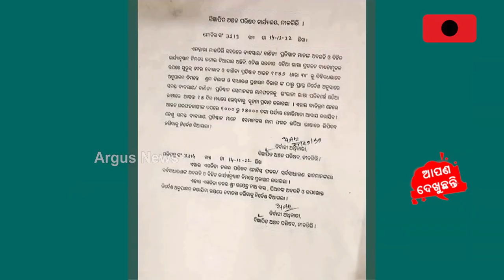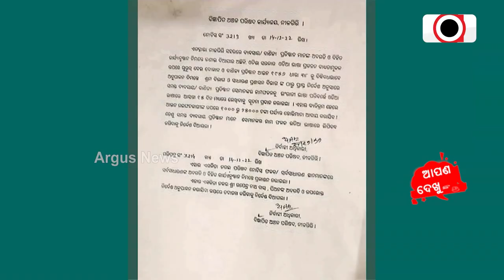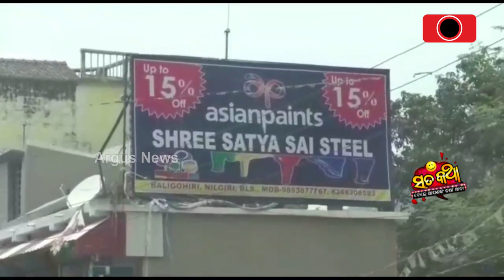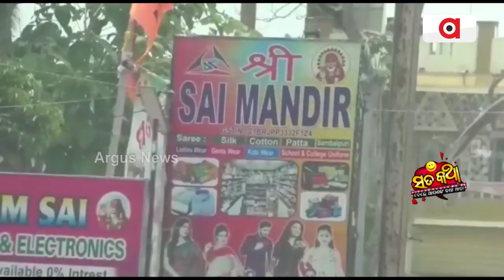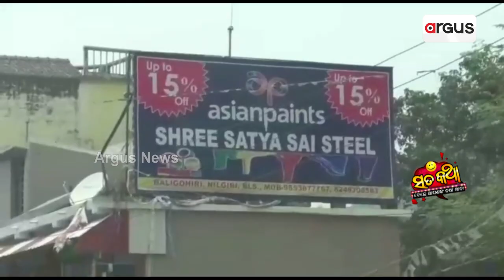Sata Katha || ଯେମିତି ରାଜା, ସେମିତି ପ୍ରଜା